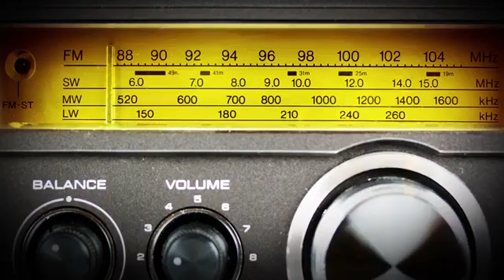5 Black Scientists in History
5 Black Scientists in History